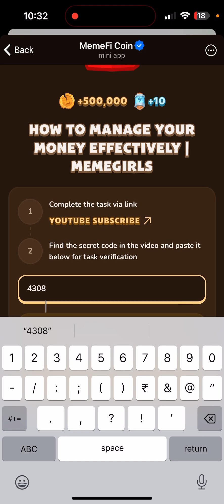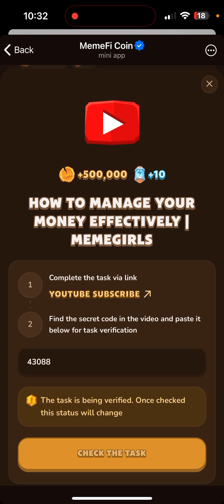HOW TO MANAGE YOUR MONEY EFFECTIVELY | MEMEGIRLS | Memefi New Video Code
HOW TO START YOUR OWN BUSINESS WITHOUT ANY INVESTMENTS Memefi News Video Code
Memefi code
memefi code
memefi coin
memefi task answer
memefi answer
memefi question
memefi answers
memefi task
code memefi
memefi combo
How to Manage Your Money Effectively | MemeGirls MemeFi
Complete the task via link